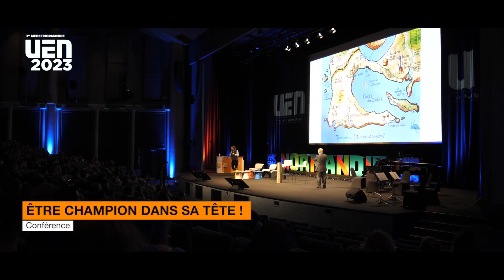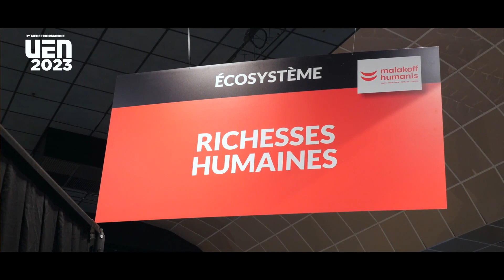[UEN 2023] Film Best-Of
Best Of de l'Université des Entrepreneurs Normands qui s'est déroulée le 7 Novembre 2023 au Centre International de Deauville.